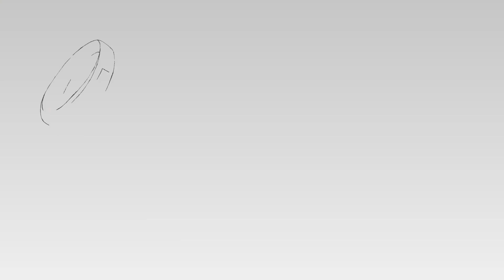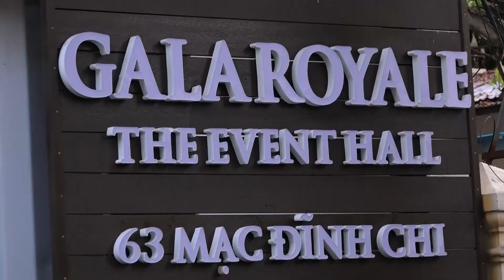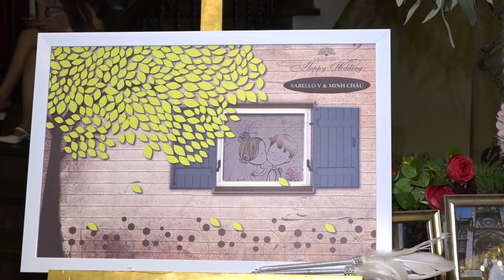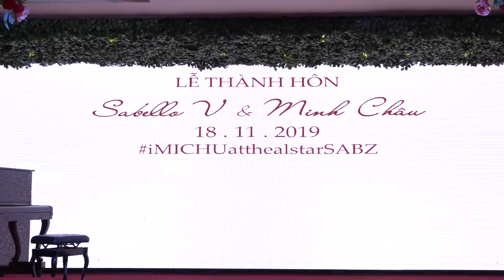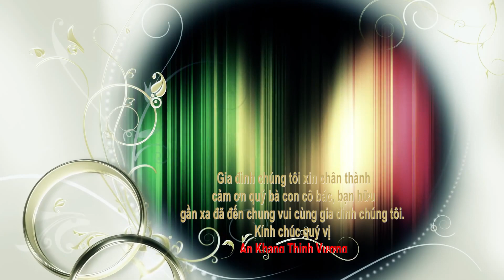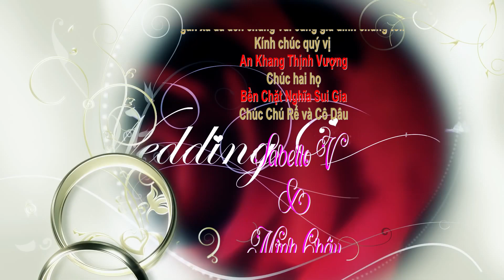Sabello V - Minh Chau ( Ho Chi Minh 18.11.19)